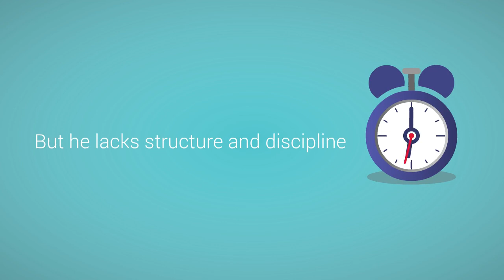CeMAP Online Home Study Course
A 90 second video describing Archer Training's unique Online Home Study Course, to help you qualify as a mortgage and protection adviser.